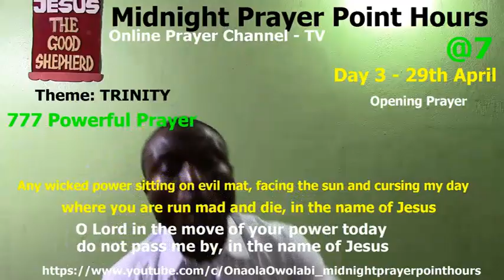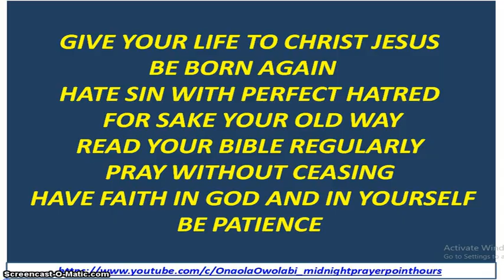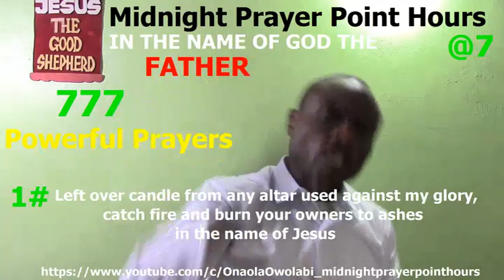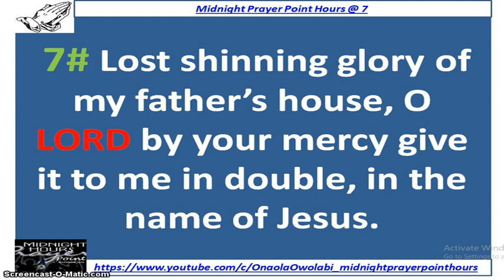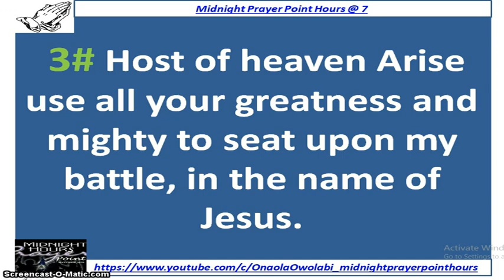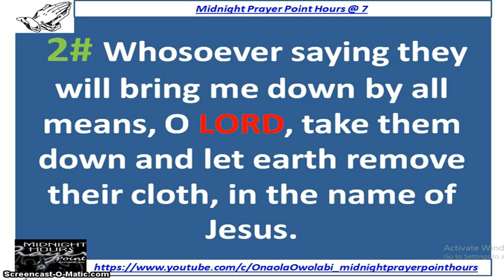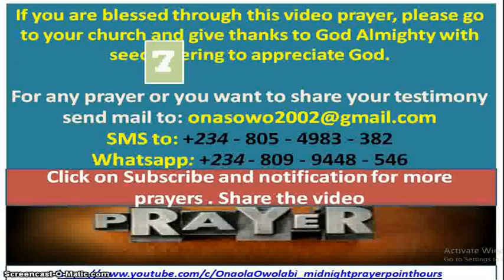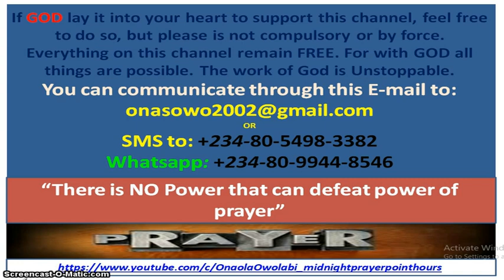777 Powerful Prayers and Fasting of Midnight Prayer Point Hours @7 Trinity Day 3 - Owolabi Onaola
Day Three - 777 Powerful Prayers and Fasting of Midnight Prayer Point Hours at @7 seven years celebration of online powerful prayer videos with theme: TRINITY, in the name of God the Father, God the Son and God the Holy spirit. Happy Seven Years Anniversary. This video was broadcast by Owolabi Onaola of Midnight Prayer Point Hours